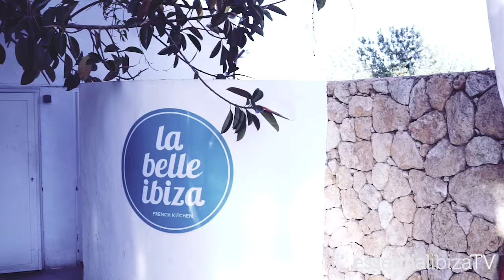Freaky People at La Belle Ibiza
Every Saturday night at La Belle Ibiza it's Freaky People Night. They invite you to choose your style, dress up or character as you arrive to the restaurant. Choose funny, sexy or unusual accessories for a fun night with friends and family paired with delicious French cuisine with a Mediterranean and Asian influence.